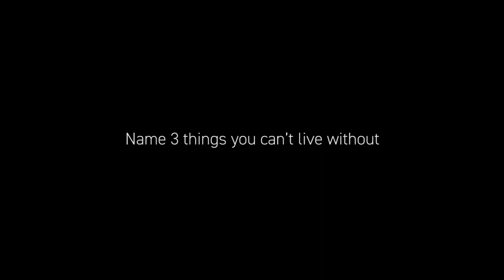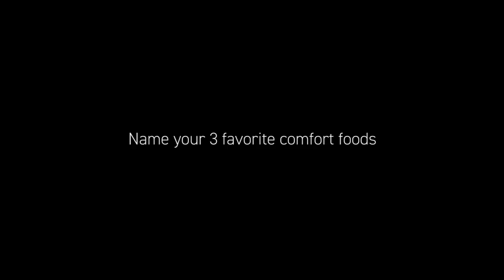SUGIZO: In the Studio | Interviews | Tokyo Weekender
What are some of your comfort foods? What are some nostalgic songs that still sway your heart? These are the important questions we were eager to ask Japanese rock legend Sugizo.

» Sugizo’s Comfort Foods:
Tenkaippin (Ramen)

Goma-dofu (Sesame tofu)

“Kuroi Orufe” / “Black Orpheus”
Music from the 1959 Cannes Palme d’Or winning film, Black Orpheus, composed by Luiz Bonfá and Antônio Carlos Jobim.

Tokyo Weekender is Japan’s first English lifestyle magazine and has been sharing Tokyo food, travel, culture, insights, city guides and events since 1970.